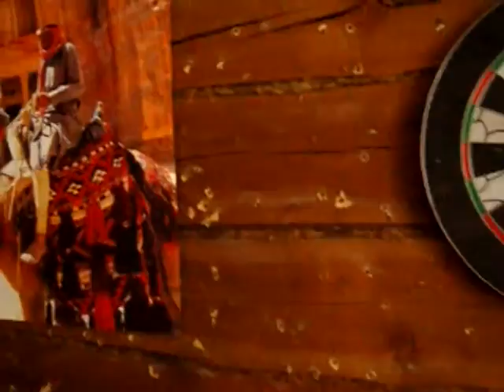SNC17906 Nature, Open Source Human, Draft Clip, Estonia, Eesti .:.